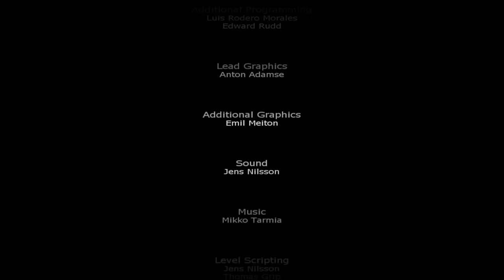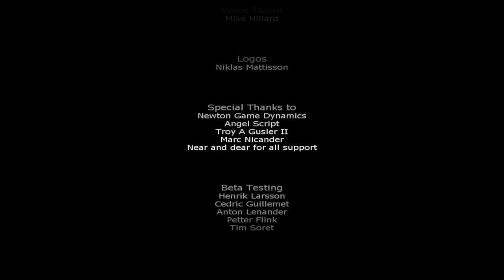Penumbra: Overture - Credits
Credits for Penumbra: Overture, created by Frictional Games.